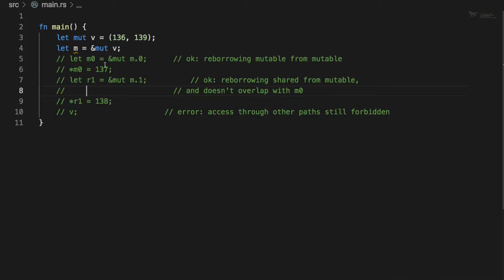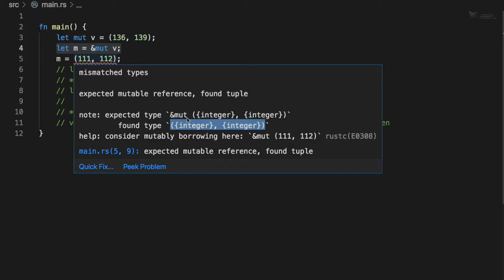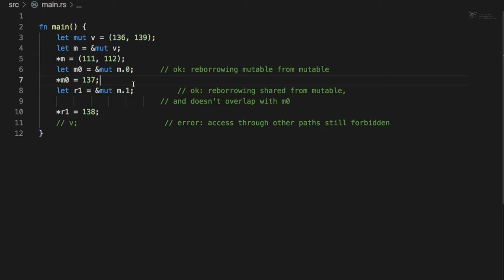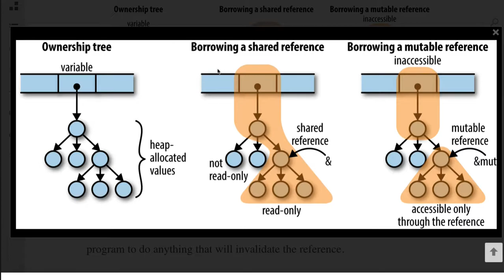[러스트] 391 - Ch.5 Reference